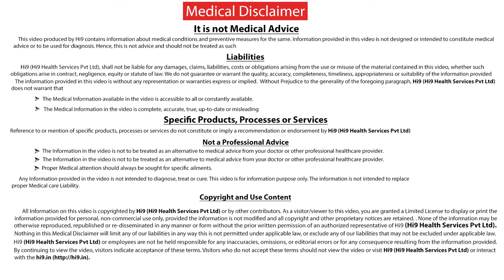Causes of Seizures in Children | Dr Pranathi Gutta | Pediatric Neurologist | Hi9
Causes of Seizures in Children from Hi9 by Dr Pranathi Gutta Pediatric Neurologist working at Butterflies Child Development Center
The seizure is caused due to abnormal electrical activity in the brain it can manifest as a change in the behaviour or change in the feelings of a child to involving the movement of the body either be on both sides or one side of the body